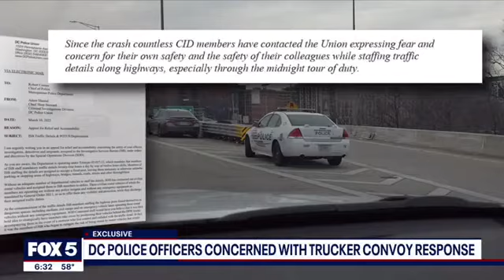DC Metro Police block exits , cause backups today - Convoy gets another win